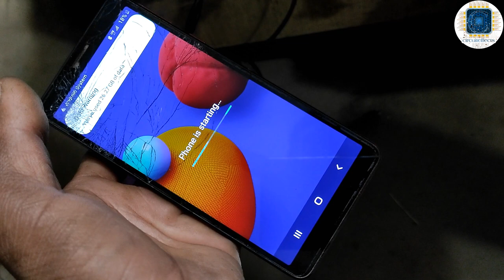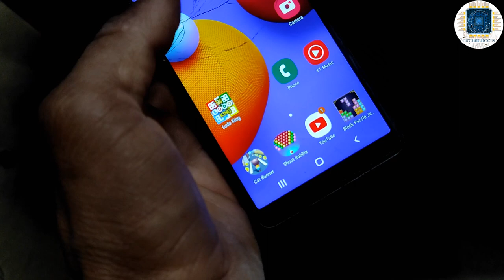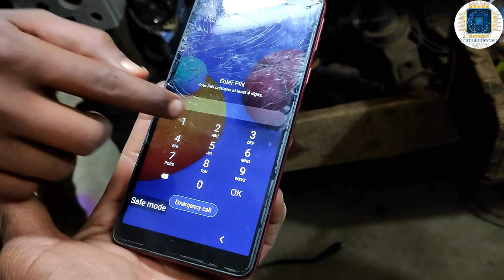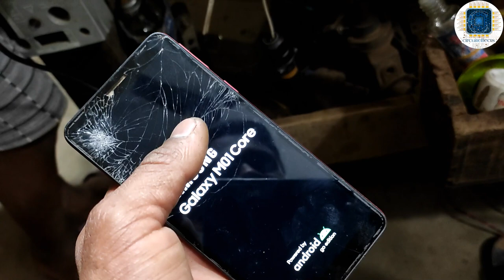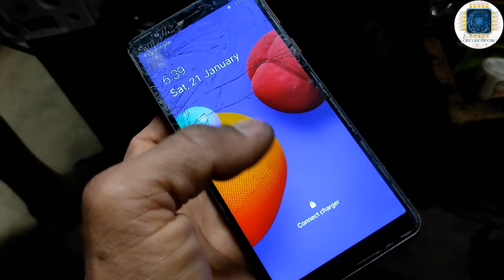samsung mobile safe mode problem solve || samsung mobile का safe mode केसे ठीक करे।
circuiteffectsproject 👇👇☺️

lhellofriends 👋👋

today video

circuite Shop 🚛
cash on delivery

Amazon link 👇👇

1..Arduino Uno R3 ATmega328P with USB Cable

2. IDUINO Uno R3 ATmega328P with USB Cable length 1 feet, Compatible with ATMEGA16U2 Arduino (Color may vary)

3 Electrobot DS3231 Real Time Clock (RTC) Module for Arduino

4 AUTO BOTIX Nano V3.0 Board compatible with Arduino Nano CH 340/ATmega+328P with USB CABLE

5. WS2812B LED Strip Individual Addressable Light Full Color SMD 5050 RGB Pixel STRIP (5V, 60LED per Meter, Silicon coated IP65), 5 Meter

hi everyone ,